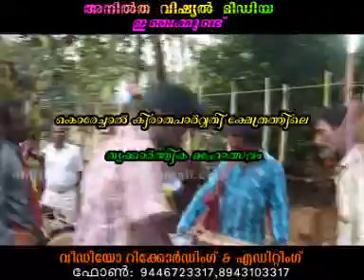Trukkarthika maholsavam 02.